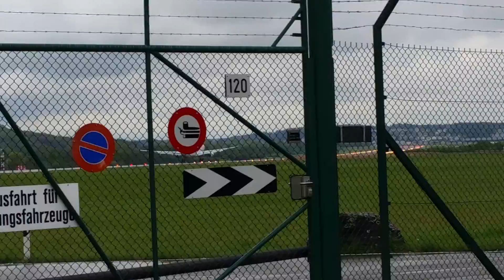Another SWISS A330 landing at ZRH RWY14